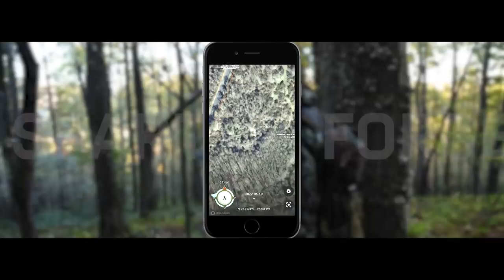Bowlife | Free Episode | MyOutdoorTV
Enjoy this FREE episode of Bowlife and watch the rest of the series over on MyOutdoorTV!